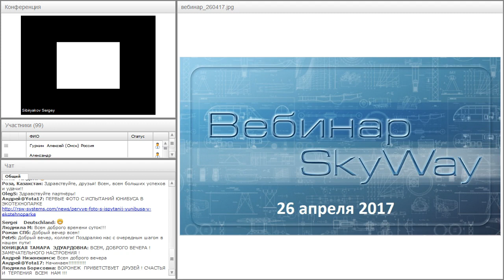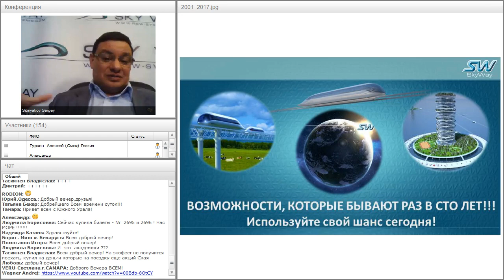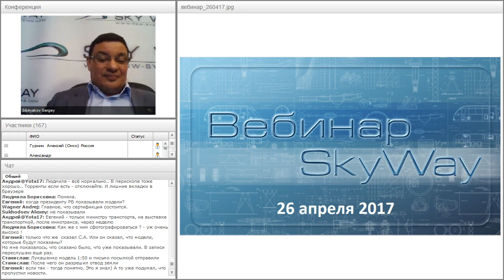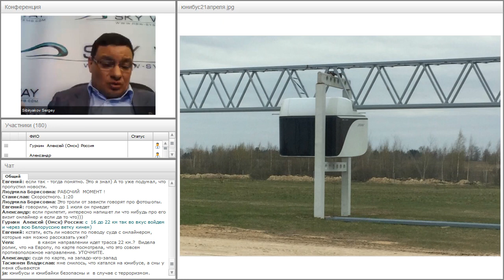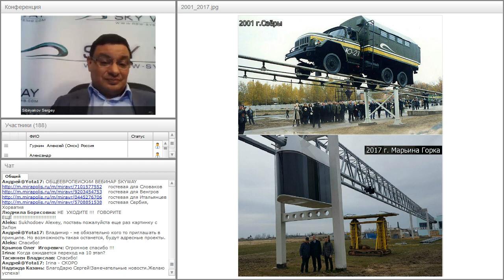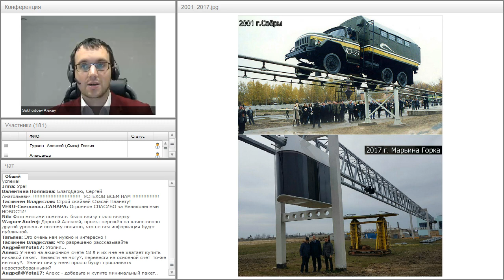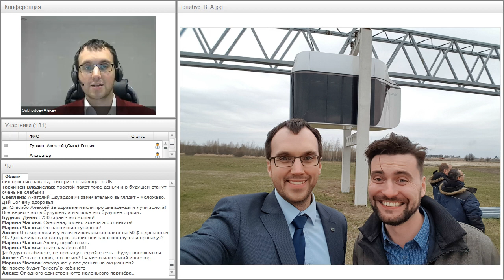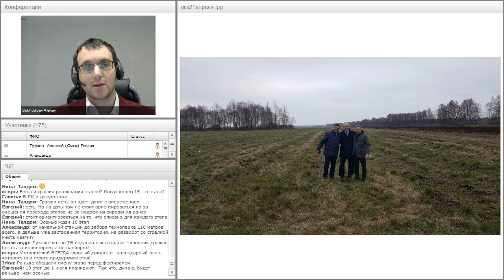Вебинар от 26.04.2017. Всё самое актуальное и интересное в мире SkyWay. Россия.